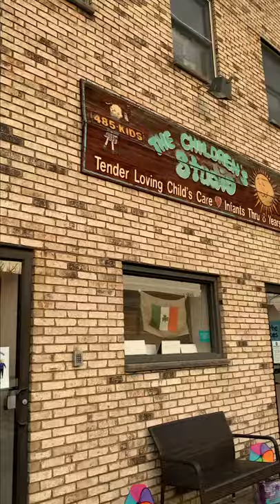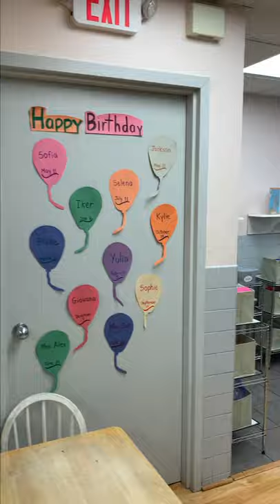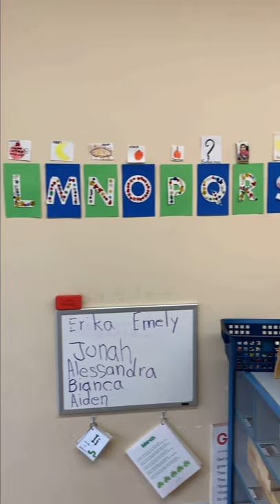The Children’s Studio